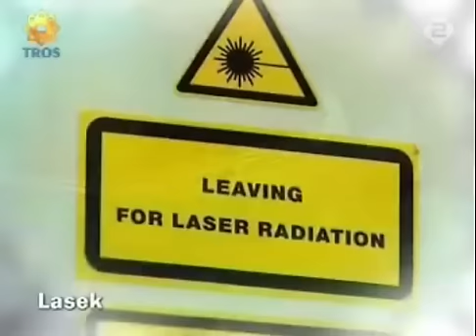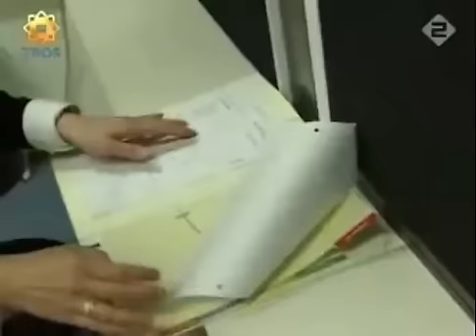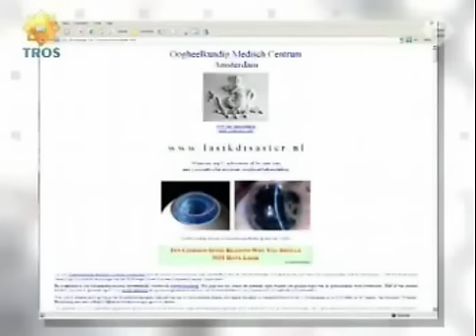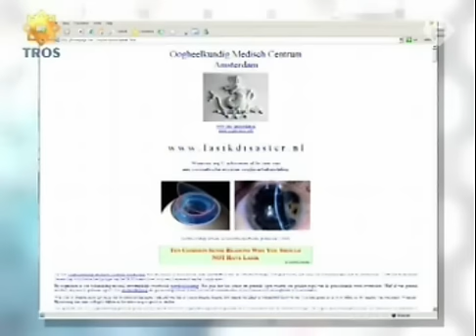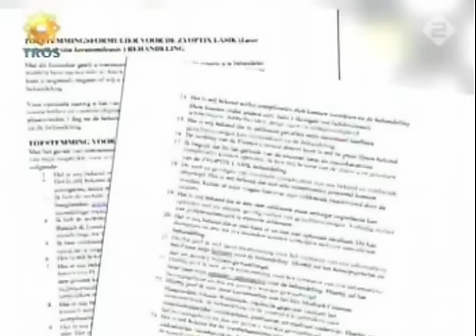TROS RADAR Het gevaar van ooglaseren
Uitzending TROS RADAR op 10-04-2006

"Steeds meer mensen laten hun ogen laseren. Het laseren lijkt een uitkomst voor mensen met slechte ogen. Welke methodes van ooglaseren zijn er en hoe veilig zijn ze eigenlijk?"